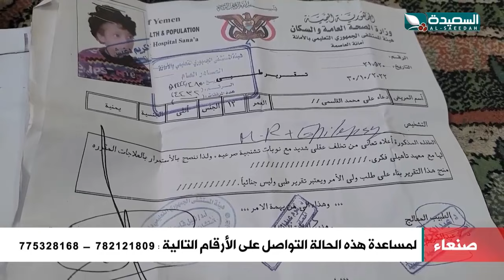حالة إنسانية بحاجة للمساعدة